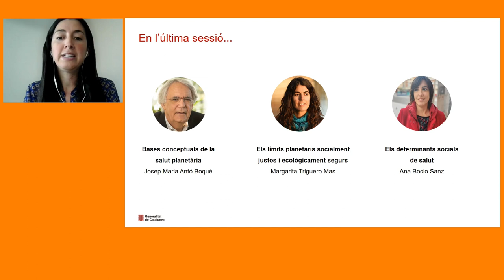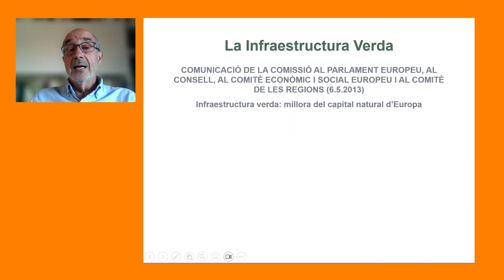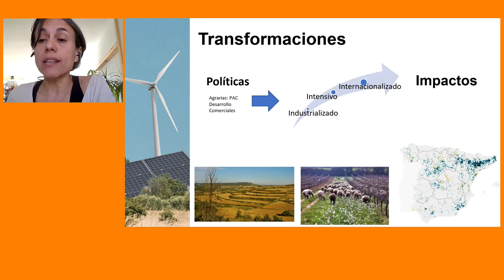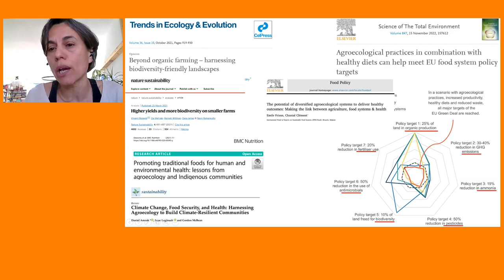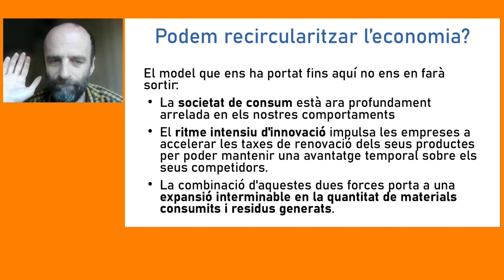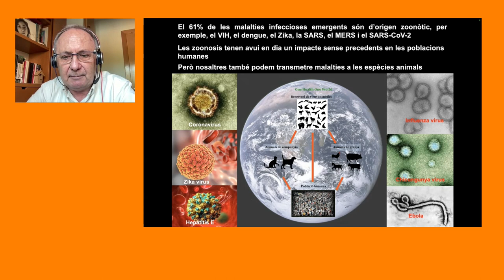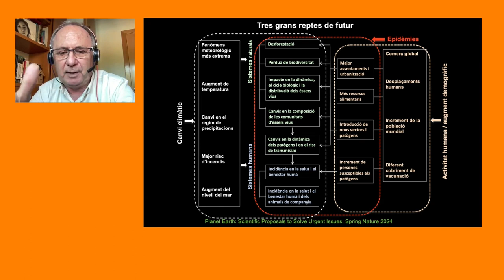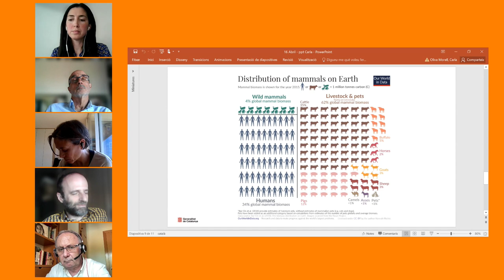Seminari de salut planetària. Sessió 2 (16/04/2024)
PRESENTACIÓ
La crisi ambiental i climàtica global planteja riscos creixents sobre la salut i el benestar de les persones d'acord amb les nombroses evidències aportades per la comunitat científica. En aquest context, el 2015 la Rockefeller Foundation i la Lancet Commission on Planetary Health van publicar un article on formulaven el concepte "salut planetària", entès com una nova disciplina que va més enllà dels límits del marc de salut global actual per tenir en compte els sistemes naturals dels quals depèn la salut humana.

El desembre de 2019, sota els auspicis de la presidència finlandesa de la Unió Europea, es va organitzar la primera conferència europea sobre salut planetària, on es va fer una crida a l'acció per impulsar-la durant la dècada actual. Des de llavors, algunes administracions públiques, nombroses organitzacions científiques que treballen en els àmbits de la salut i del medi ambient, i entitats de la societat civil han adoptat aquest concepte com un nou paradigma en relació amb la salut pública.

Aquest seminari presentarà les bases conceptuals de la salut planetària i, a través de ponències impartides per persones expertes de reconegut prestigi, explicarà la importància d'incorporar-lo de forma transversal en totes les polítiques públiques.

OBJECTIUS
- Augmentar la consciència sobre les qüestions socioambientals crítiques i com aquestes poden tenir un impacte directe o indirecte en la salut de les comunitats humanes.
- Promoure l'esperit sobre la importància de les pràctiques sostenibles i la reducció dels impactes ambientals negatius per millorar la salut global.
- Identificar i debatre desafiaments futurs relacionats amb la salut planetària i explorar com podem preparar-nos per afrontar-los de manera eficaç.

PROGRAMA
2a sessió. La vessant ambiental de la salut planetària

Benvinguda. Carla Oliva, tècnica superior del mecanisme de descoberta d'oportunitats a la RIS3CAT 2030. Dept. de Recerca i Universitats

Crisi ecològica i conservació: ús sostenible de la biodiversitat i els serveis ecosistèmics. Carles Castell Puig, , responsable de seguiment de programes i accions ambientals de l'Àrea d'Acció Climàtica de la Diputació de Barcelona

Vers un sistema alimentari sostenible: el nexe salut, alimentació, clima i biodiversitat. Marta Guadalupe Rivera-Ferre,  professora d'investigació a INGENIO (CSIC-UPV)

Sistema de producció i consum: impacte sobre la salut. Víctor Mitjans Sanz, expert en residus i consum

Biodiversitat, i Salut i benestar: factors clau desencadenants d'una pandèmia. Jordi Serra Cobo, professor de la Facultat de Biologia i de l'IRBio UB

Taula rodona i torn de preguntes. Modera: Carla Oliva